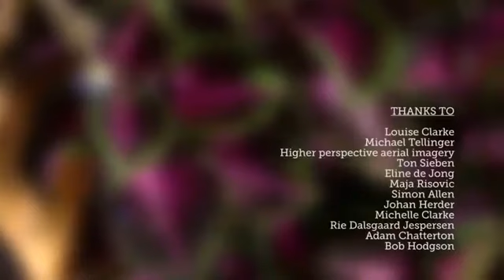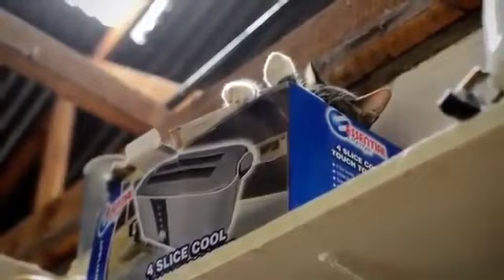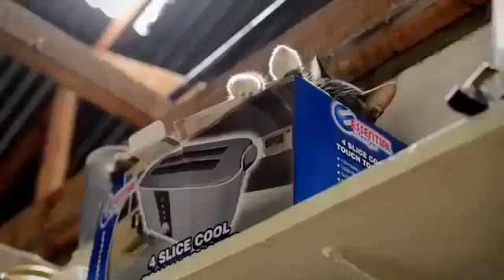Philosophy, Stone Circle Ubuntu Village, South Africa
Created by Eline de Jong .

Created by Eline de Jong . Created by Eline de Jong Check out all of my Michael Tellinger videos in this playlist. They are very informative for those who have an open mind. Created by Eline.

Created by Eline de Jong Check out all of my Michael Tellinger videos in this playlist. They are very informative for those who have an open mind. Created by Eline de Jong . best documentary.

Check out all of my Michael Tellinger videos in this playlist. They are very informative for those who have an open mind.